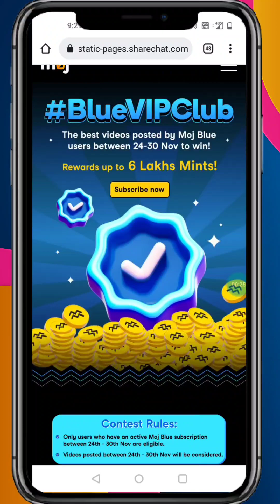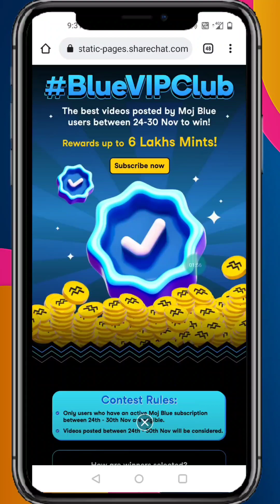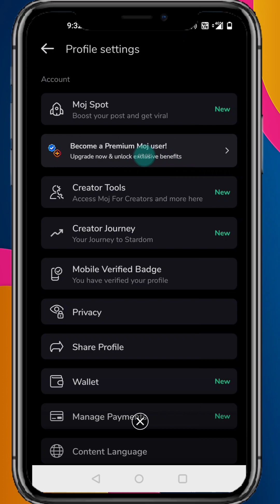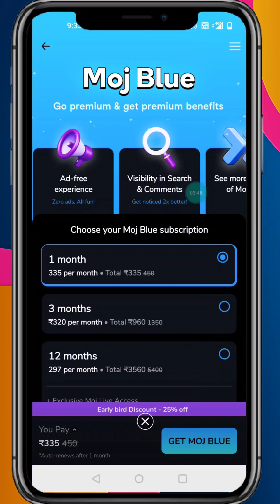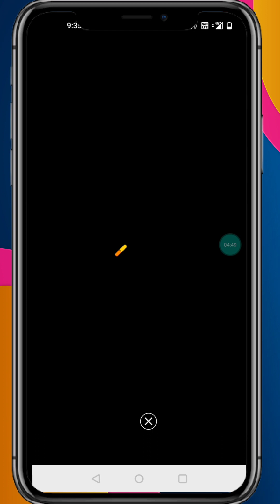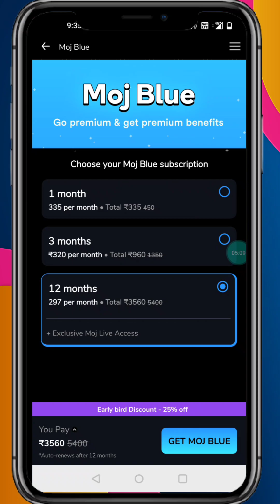இனிமேல் Video Upload செய்தால் பணம் சம்பாதிக்கலாமா!. Activate Blue tick Now & Earn Money From Moj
Activate  moj Blue tick now on moj and Get Earning and more exclusive benefits to you

Who can purchase a Moj Blue subscription?
Moj Blue subscriptions are currently available to only individual profiles on Moj that meet our eligibility criteria. Business/organization profiles are ineligible to apply for Moj Blue at this time.

Your account must meet the following criteria to receive or retain Moj Blue:
Your account must have your profile picture, name, username(@handle), and bio. Moj Blue subscription can also be availed by accounts with stage/pseudonyms adhering to the naming guidelines for such accounts.
Your account must have a verified phone number.
Your account must have no signs of being misleading or deceptive or impersonating.
Your account must have no signs/history of engaging in activities violating platform community guidelines and spam.
Once a user subscribes to Moj Blue, all the benefits except Blue Tick will be made available immediately. Blue Tick will appear once our team reviews your account and if it meets our eligibility criteria.

What does the Blue Tick mean?
The blue tick means that the account has an active subscription to Moj Blue and meets our eligibility requirements. The blue tick does not verify the identity of the user.